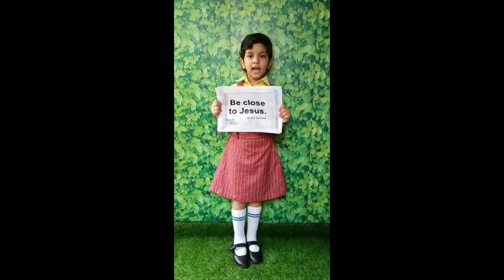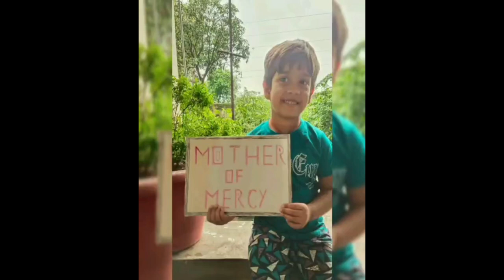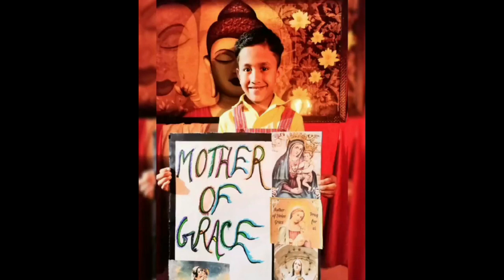Carmel feast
Welcome all!!

Today we are celebrating the 153rd year of Apostolic Carmel

We humbly welcome you all to our Carmel Family.
Hope you will like the programme.  All the contents are original.

Editing by Abhijit Thakur n R.Vasu under the guidance of Sr. Devashree A.C., Mr. Arjun Shaw,Mrs. Neelam Kullu n Mrs. Soma Basu